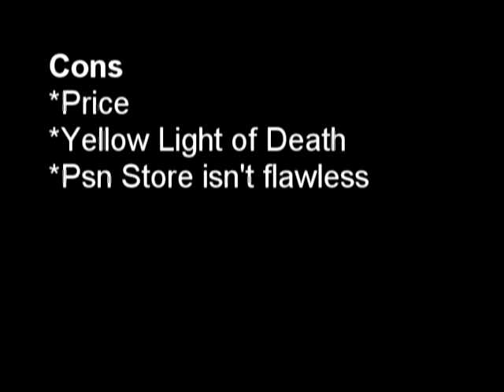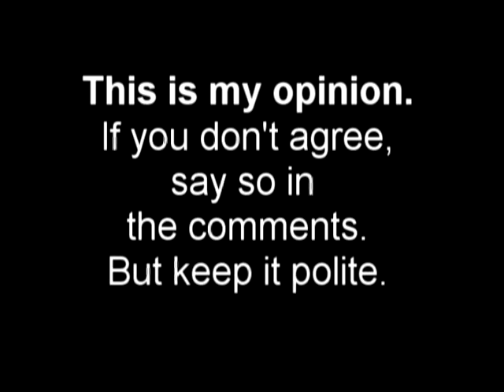PS3 vs XBOX 360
Ps3 vs Xbox360 - The comparison

So, I've gathered the Pros and cons of both consoles and've put 'em in a simple video.
This is kind of a test to see what I can do with Sony's Vegas, negative comments will be ignored.

You can discuss about the consoles, though. ;)